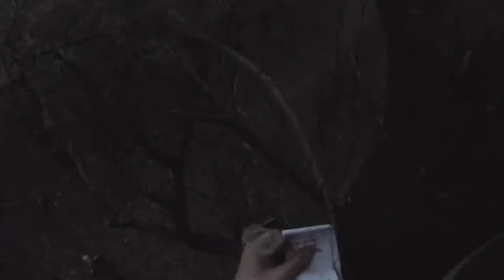Finding a tree-climb geocache at dusk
Yeah, light was fading (and it was overcast and drizzling), so here's another one with a gamma filter applied.